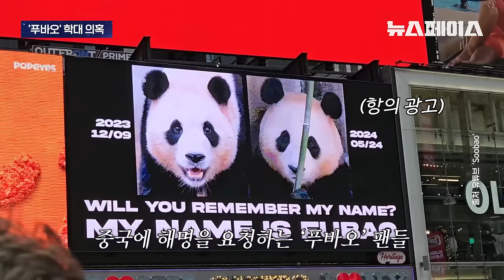🇨🇳푸바오 학대 논란, 사실이어도 처벌 어려운 이유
우리나라에서 큰 사랑을 받다가 중국으로 간 푸바오가
최근 털이 빠지고 경련을 일으키는 모습이 전해져 충격을 전하고 있습니다.😢
번식을 위한 교배 의무도 있다는데요.
푸바오는 괜찮은 걸까요🐼